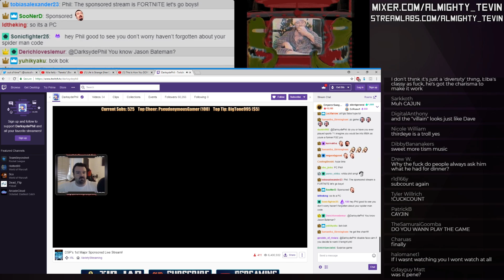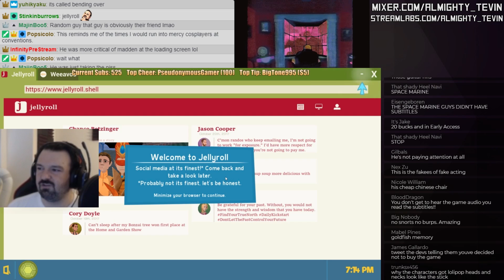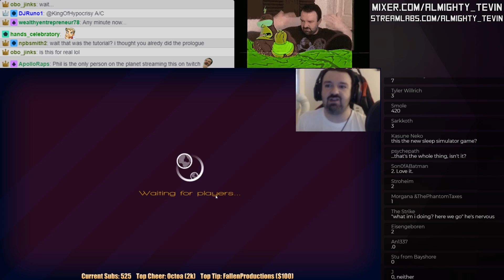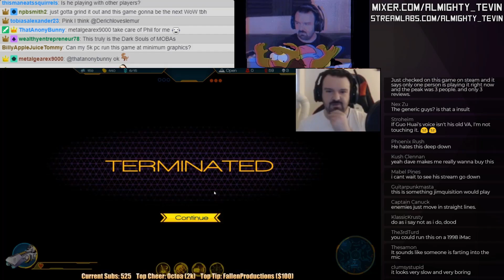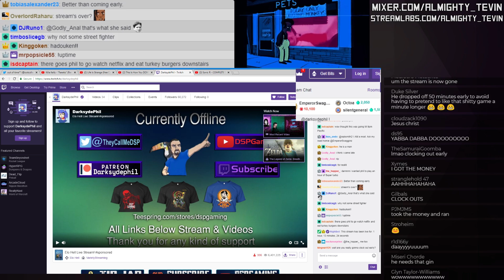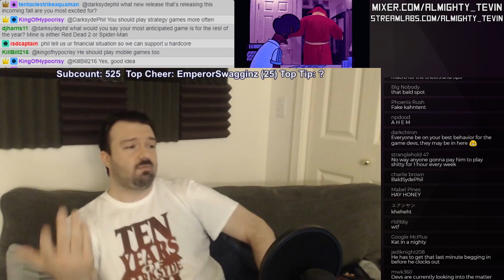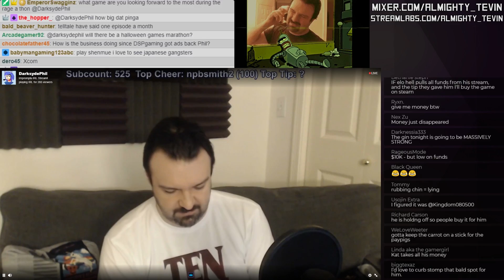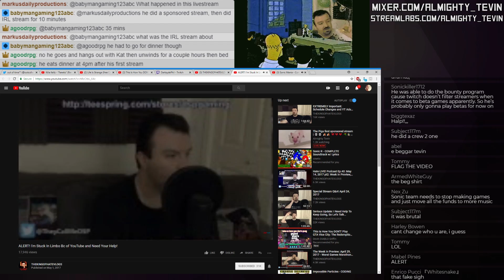The Pigs "First" Sponsored Stream Was Rough | 8/13/2018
Not a paid advertisement btw